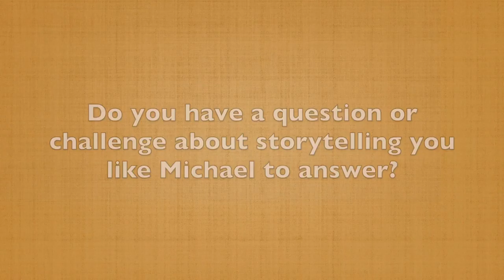How to Create More Believability WIth One Change To Your Story (60-Second Storytelling Tip #79)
In the last video, you heard about the importance of using realistic dialogue in your stories. One unrealistic way I hear people tell stories is in the language they use. They speak in much more formal tones than they would in a conversation.

For example, I was working with a client a couple of years ago who was talking about a cliff diving incident. He and his son were about to dive off a cliff into the ocean. He said,  “As I stood by the edge of the cliff and looked down, I thought, "I do not think this is a good idea. And I was very concerned about my health."

I asked him, “Do you really speak that way? Isn't it more likely that you said, "I stepped over to the edge of the cliff, looked down, and thought... I'm not doing this. This is not a good idea. It doesn't look safe."

That's probably what he thought because that’s a highly emotional, tense moment. We don't speak in the Queen's English when we're under stress, do we?

You’ve heard us in other videos — look at the written version of your stories and ask, “Is this how I speak, especially in highly emotional situations?”

Make sure that the words in your dialogue are realistic and people will buy into your stories at a  deeper level.

Talk with you in our next tip.